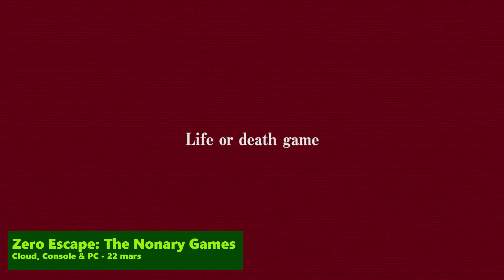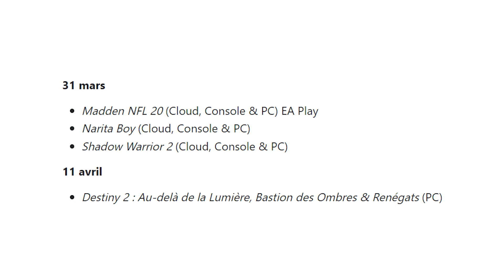XBOX GAME PASS : 8 JEUX rejoignent le service du 17 au 31 MARS 🔥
Découvrez la liste des 8 jeux qui rejoignent le XboxGamePass sur Console, PC ou Cloud, pour Mars2022 !